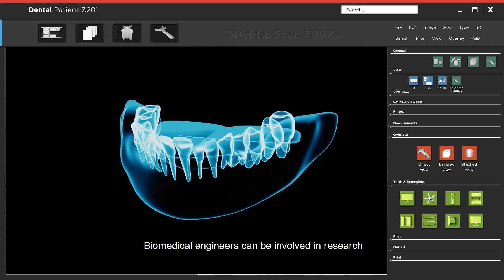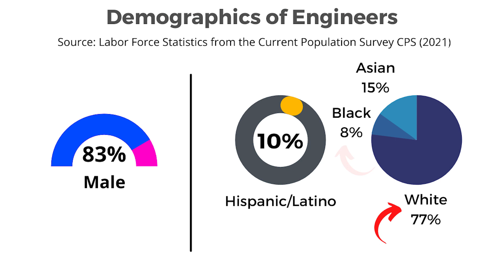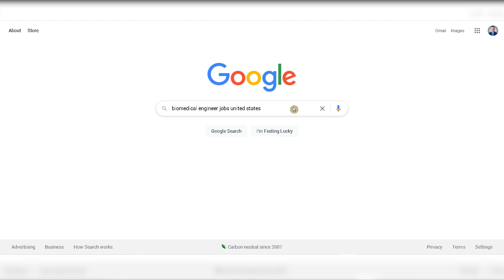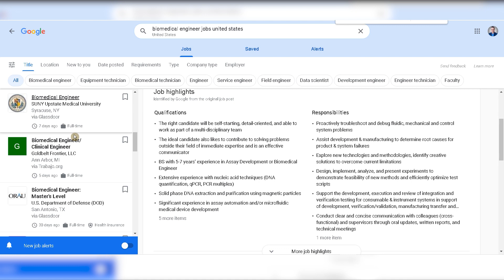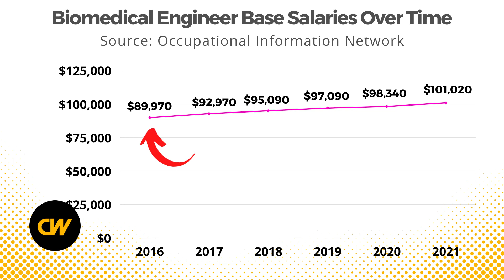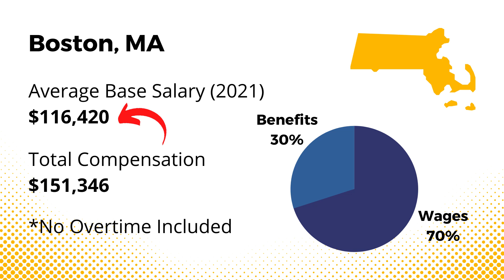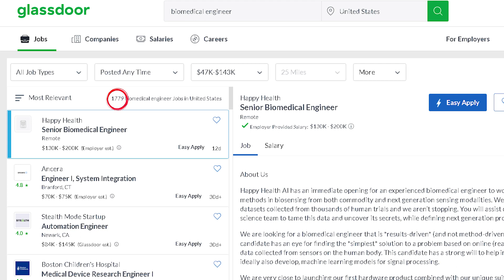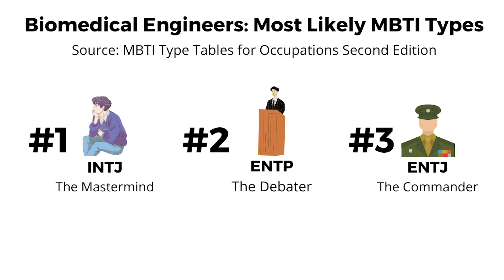Biomedical Engineer: Salary, Jobs, Education (2022)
Bioengineers and biomedical engineers combine engineering principles with sciences to design and create equipment, devices, computer systems, and software.

Duties
Bioengineers and biomedical engineers typically do the following:

Design equipment and devices, such as artificial internal organs, replacements for body parts, and machines for diagnosing medical problems
Install, maintain, or provide technical support for biomedical equipment
Collaborate with manufacturing staff on the safety and effectiveness of biomedical equipment
Train clinicians and others on the proper use of biomedical equipment
Work with scientists to research how engineering principles apply to biological systems
Develop statistical models or simulations using statistical or modeling software
Prepare procedures and write technical reports and research papers
Present research findings to a variety of audiences, including scientists, clinicians, managers, other engineers, and the public
Design or conduct followup experiments as needed
Bioengineers and biomedical engineers frequently work in research and development or quality assurance.

The work of bioengineers spans many fields. For example, although their expertise is in engineering and biology, they often design computer software to run complicated instruments, such as three-dimensional x-ray machines. Others use their knowledge of chemistry and biology to develop new drug therapies. Still others draw on math and statistics to understand signals transmitted by the brain or heart. Some are involved in sales.

Biomedical engineers focus on advances in technology and medicine to develop new devices and equipment for improving human health. For example, they might design software to run medical equipment or computer simulations to test new drug therapies. In addition, they design and build artificial body parts, such as hip and knee joints, or develop materials to make replacement parts. They also design rehabilitative exercise equipment.

The following are examples of types of bioengineers and biomedical engineers:

Biochemical engineers focus on cell structures and microscopic systems to create products for bioremediation, biological waste treatment, and other uses.

Bioinstrumentation engineers use electronics, computer science, and measurement principles to develop tools for diagnosing and treating medical problems.

Biomaterials engineers study naturally occurring or laboratory-designed substances for use in medical devices or implants.

Biomechanics engineers study thermodynamics and other systems to solve biological or medical problems.

Clinical engineers apply medical technology to improve healthcare.

Genetic engineers alter the genetic makeup of organism using recombinant deoxyribonucleic acid (rDNA) technology, such as in developing vitamin-fortified food crops to prevent disease in humans.

Rehabilitation engineers develop devices that aid people who are recovering from or adapting to physical or cognitive impairments.

Systems physiologists use engineering tools to understand how biological systems function and respond to changes in their environment.

Other bioengineering occupations are described in separate profiles; see, for example, chemical engineers and agricultural engineers. Some people with training in biomedical engineering become postsecondary teachers.